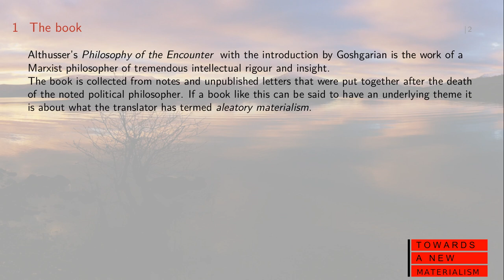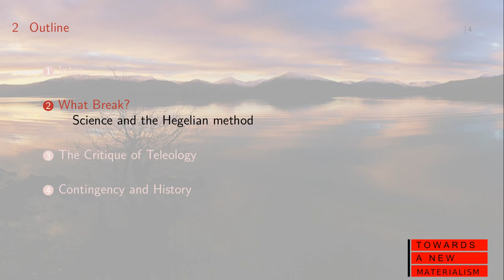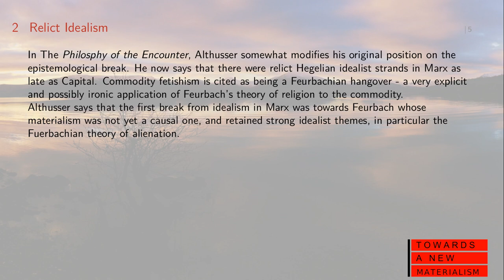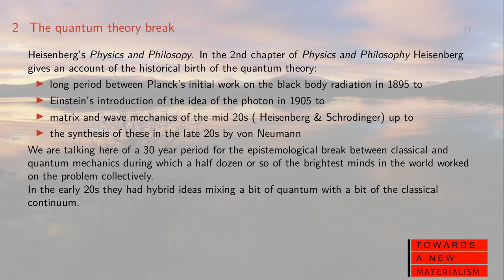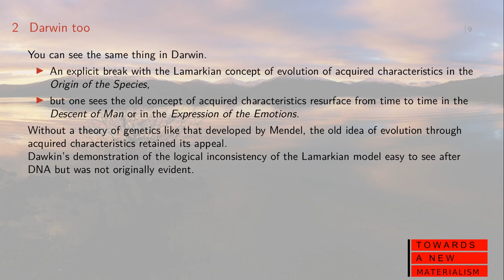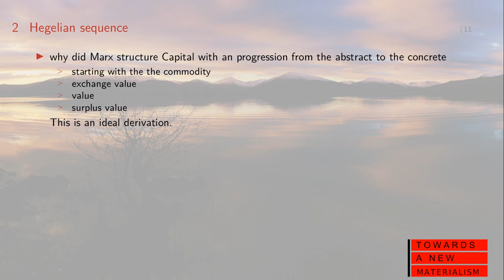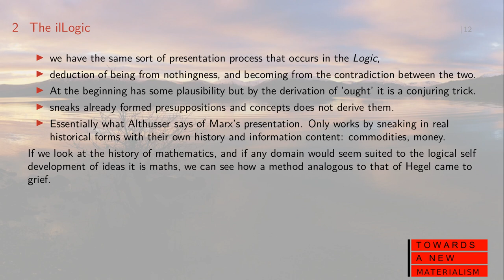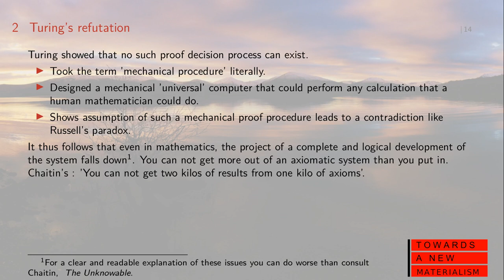Althusser and randomness part 1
Even homicidal maniacs are worth reading from time to time. First of two videos on Althusser's book Philosophy of the Encounter. I will shortly be giving a live stream lecture on Turing and materialism see this
If you want to participate in a question and answer session use this link